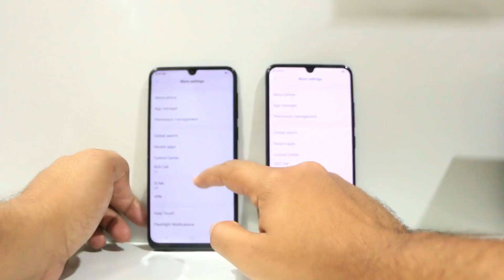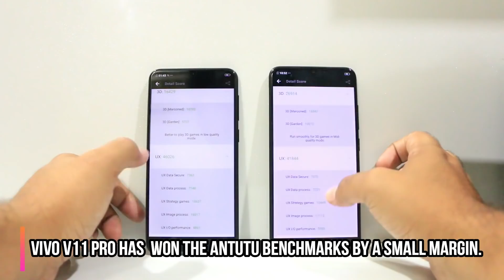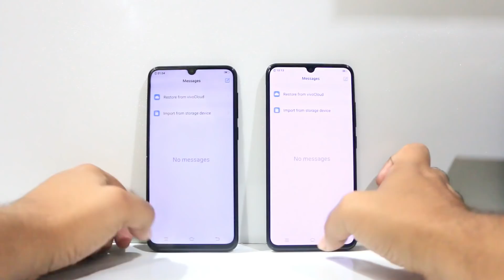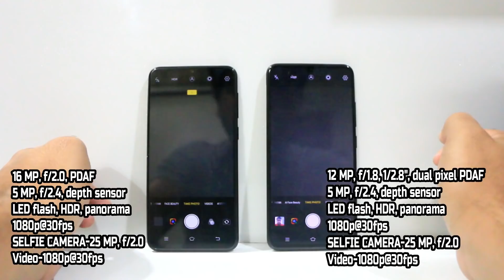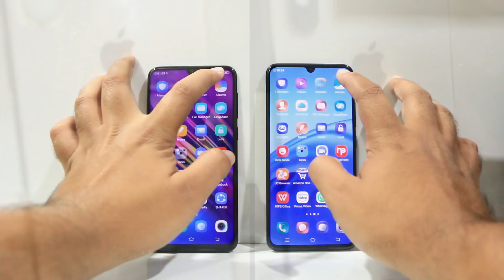Vivo V11 Vs Vivo V11 Pro Speed Test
A Quick comparison Between the latest bezel-less phones from Vivo, Vivo V11 and Vivo V11 Pro Speed Test,Benchmarks,Camera Test, Gaming Test and Features. Vivo V11 pro has an Indisplay fingerprint scanner while Vivo V11 has a fingerprint scanner at the back.

• Track Info:

Title: Sonata
Artist: Thunderbolt
Genre: Dance & Electronic
Mood: Bright